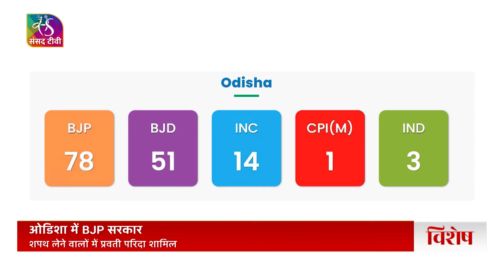Sansad TV Vishesh: ओडिशा में शपथ ग्रहण समारोह | 12 June, 2024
ओडिशा में पहली बार बीजेपी की सरकार बनीं है। 24 सालों बाद ओडिशा में सत्ता परिवर्तन करने वाली बीजेपी ने राज्य में मोहन चरण माझी को नए मुख्यमंत्री के तौर पर चुना। प्रधानमंत्री नरेन्द्र मोदी की मौजूदगी में राजधानी भुवनेश्वर में आयोजित एक भव्य समारोह में राज्यपाल रघुबर दास ने मोहन चरण माझी को पद और गोपनीयता की शपथ दिलाई.।

Producer: Pardeep Kumar, Syed Qumber Abbas, Atul Pandey
Production: Vivek Anand Jha, Manhar Choudhary
Video Editor: Chandan Gupta